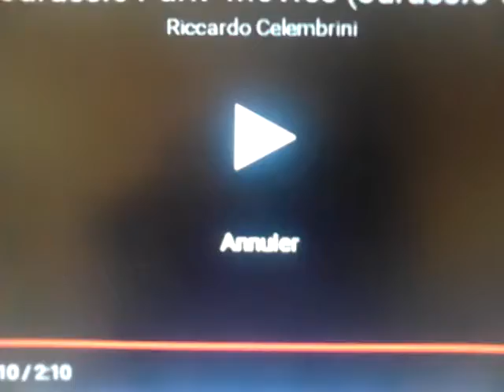Avant qu'il se crash. parodie avant qu'elle parte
Voici ma deuxième parodie qui concerne Masrani.